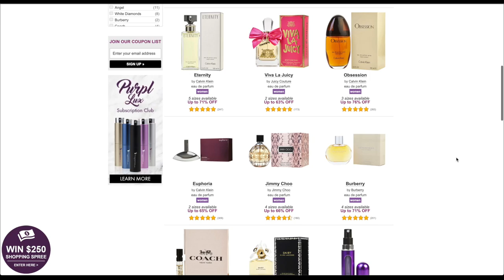Perfumes That Men LOVE on Women..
Hi guys, and welcome to Curly Scents! In this video, men rate top 10 best and popular women's fragrances, and some of the sexiest perfumes for women in 2020.

Guerlain Mon Guerlain EDP
MFK Baccarat Rouge 540 EDP
Yves Saint Laurent Mon Paris EDT
Armani Code Cashmere

All opinions on these fragrances/perfumes are our own, and keep in mind that you may have different experiences and opinions on it. That’s what makes fragrances so interesting!